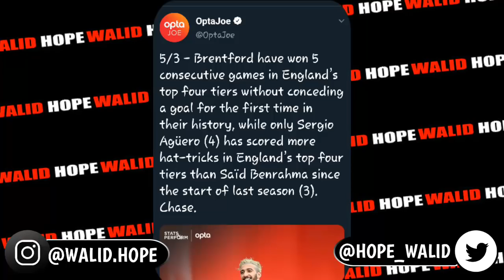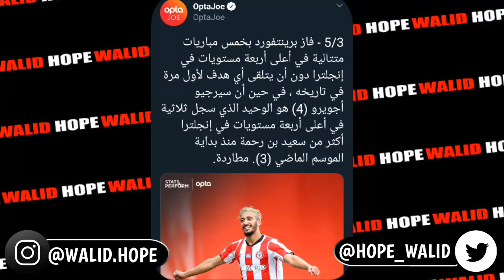سعيد بن رحمة يشعل الحدث و ينافس سيرجيو أغويرو على لقب فردي جديد